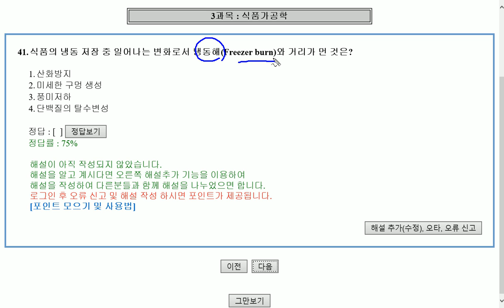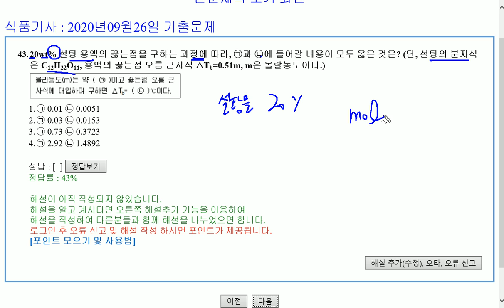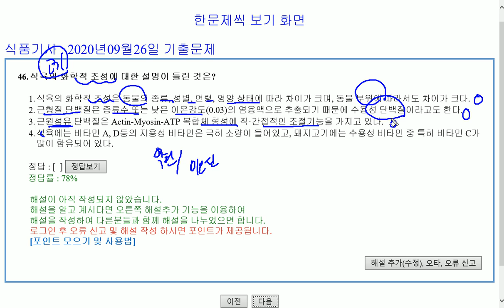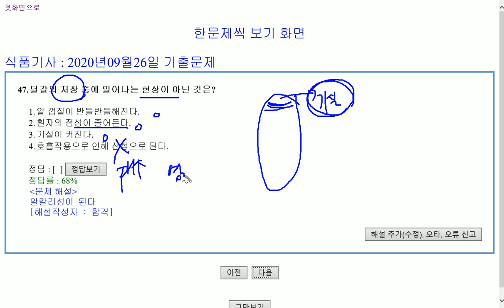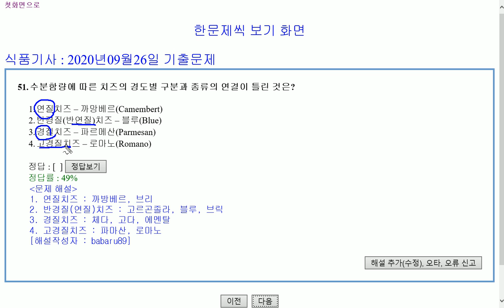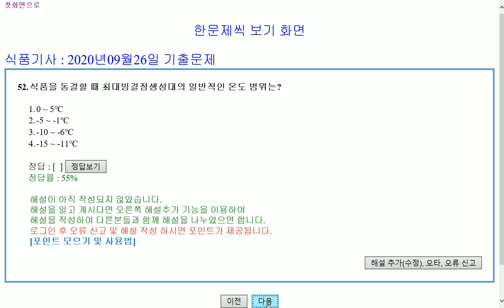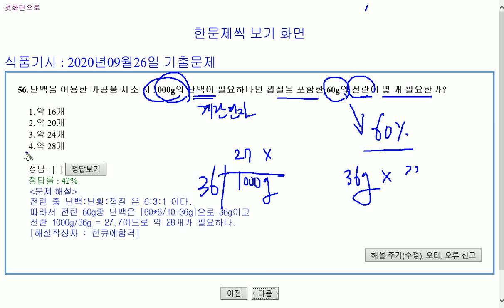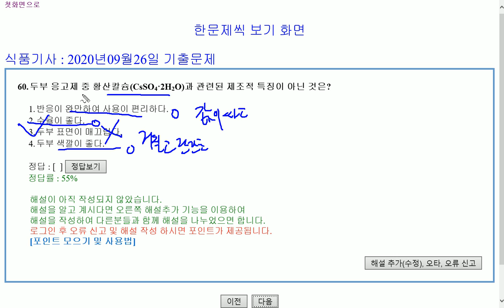식품기사 2020년 4회 (20200926) 기출문제 해설. Part 3 식품가공학